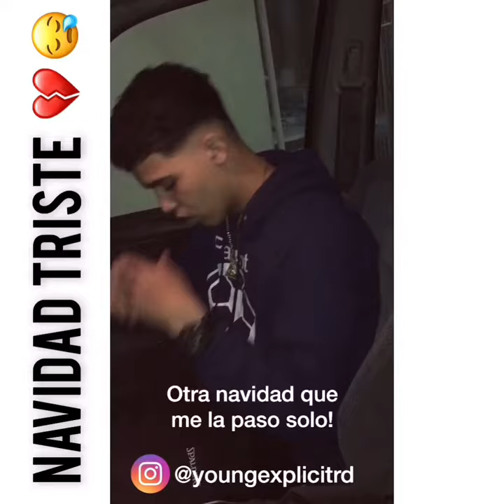TRISTE NAVIDAD 💔😪 Yoon Ex - Freestyle_Mania.